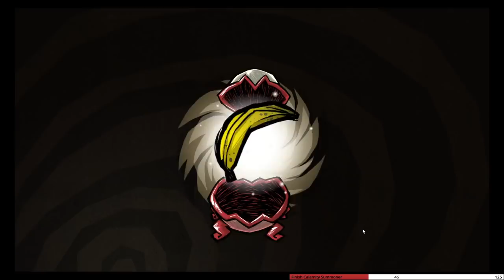what if the EYE OF CTHULHU was in Don't Starve?!?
Can we defeat the EYE OF CTHULHU in Don' Starve?!?